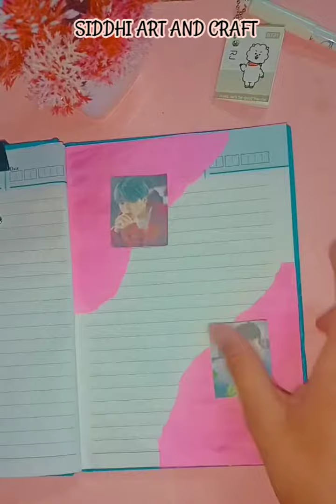BTS Journal with me#💜💙💜bts bts army btsarmygirl btsarmy army bts#💜💙💜💙💜btsarmygirl army#